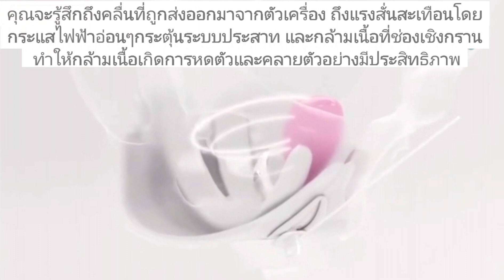วิธีประกอบอุปกรณ์ง่ายๆAlivia